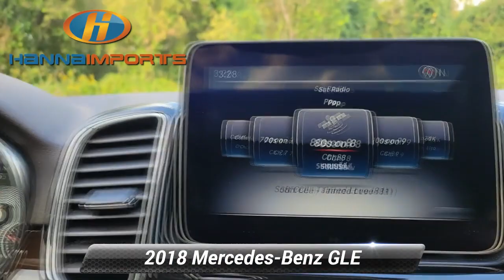Used 2018 Mercedes-Benz GLE GLE 350, Raleigh, NC 3016735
Hanna Imports